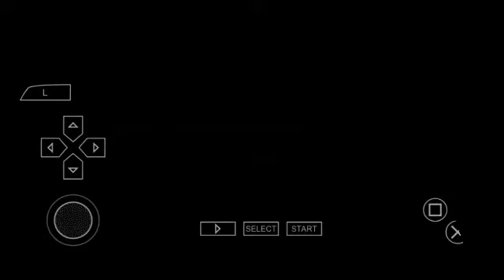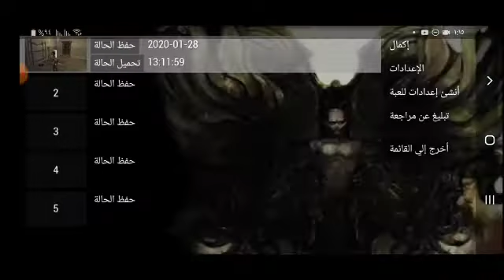لعبة Prince Of Persia : Rival Swords البارت الثاني part 2 على محاكي ppsspp ♥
- إن شاء الله ينال إعجابكم 💖 + راح أصير انشر باليوم مقطعين او ثلاثة عن اللعبة ♥ ... وسامحوني على جودة التصوير لأنو مقدر أصور افضل من كدا 😿